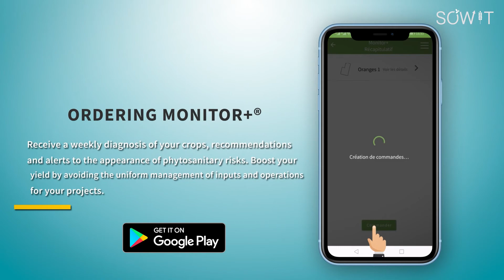S01E05 | SOWIT APPGUIDE - Ordering Monitor+®